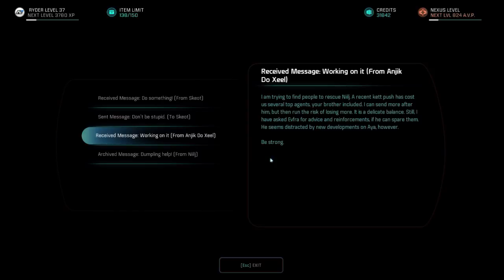Space Worms 4/24/2017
Just like I promised I would, I fight the second giant robot worm.